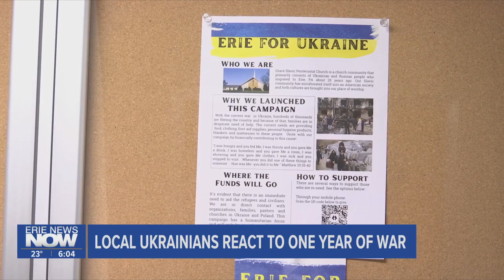Local Ukrainians React to One Year of Ukraine War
While those in Ukraine may be fighting with weapons and tanks, here in Erie, Ukrainians are fighting for continued support. They say it's incredible to see the international community still stand with them, and urge people to avoid war fatigue.